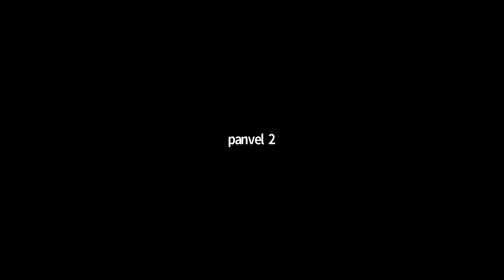4 July 2021 PAB1/PAB2/PV1